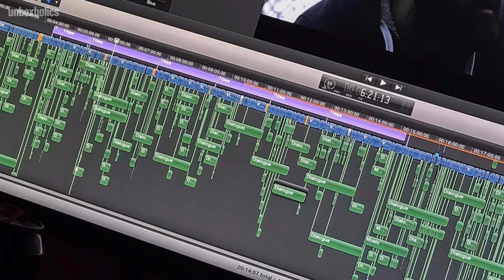Οι καφέδες του Μπάμπη... | Unboxholics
Από αυτά τα vlogs, που τόσο αγαπάμε...